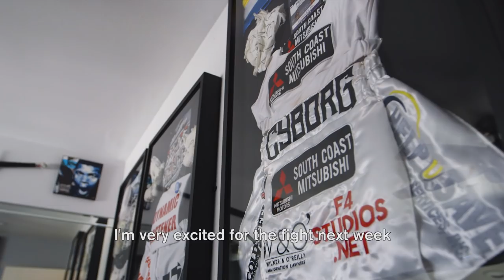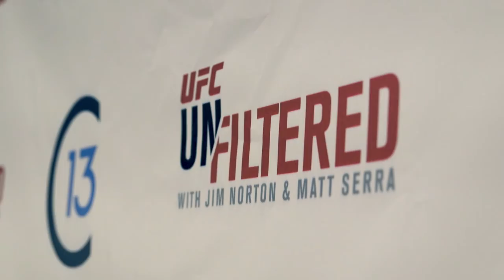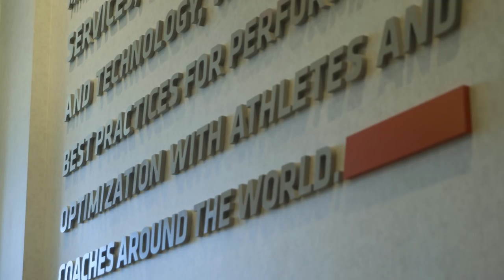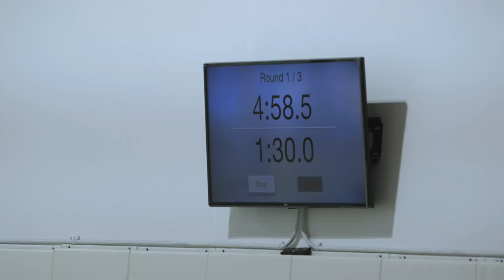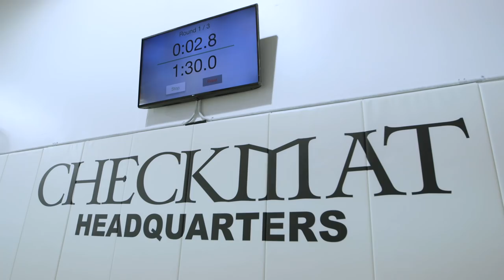UFC 222 Embedded: Vlog Series - Episode 2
On Episode 2 of UFC 222 Embedded, women's featherweight title challenger Yana Kunitskaya packs for her road trip to Las Vegas, as does reigning champion Cris Cyborg. Undefeated bantamweight Sean O'Malley completes his camp at the UFC Performance Institute.  Featherweight contender Frankie Edgar does media in New York City, including a spot on the UFC Unfiltered podcast with former champion Matt Serra. Featherweight Brian Ortega visits TMZ alongside announcer Bruce Buffer. Debuting strawweight Mackenzie Dern spends time in Southern California before kicking off her first UFC fight week. UFC 222 Embedded is an all-access, behind-the-scenes video blog leading up to the women's featherweight championship bout at UFC 222 on Saturday, March 3 on Pay-Per-View.

On Episode 1 of UFC 222 Embedded,